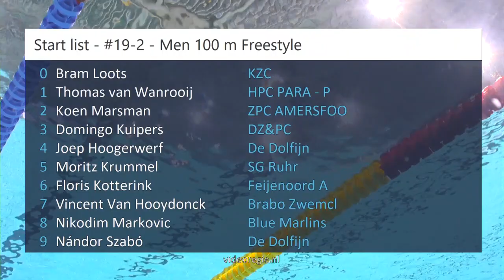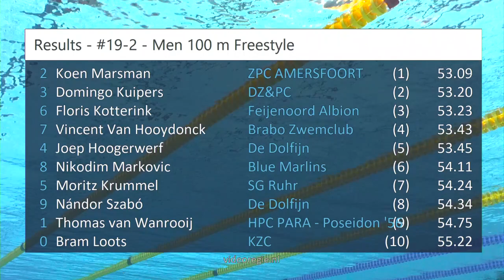#19-2 - Men 100 m Freestyle - EQM 2023 | Zwemmen